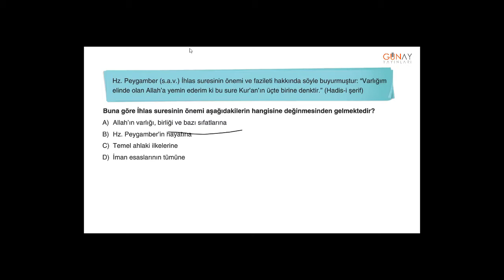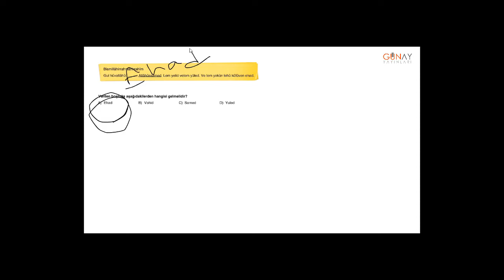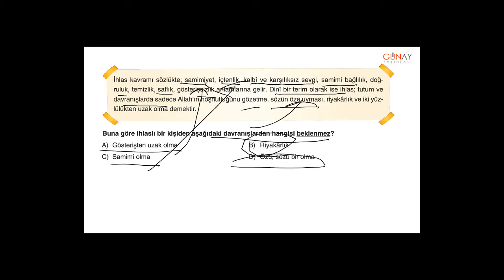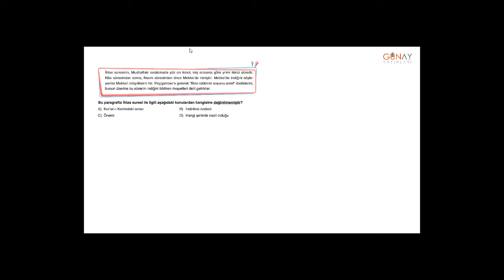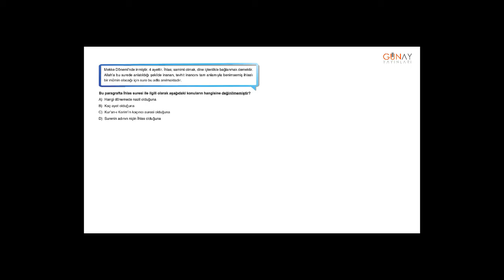Zoom Din Kültürü ve Ahlak Bilgisi 5_1. Ünite: Allah İnancı Kavrama Testi 14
Zoom Din Kültürü ve Ahlak Bilgisi 5
1. Ünite: Allah İnancı